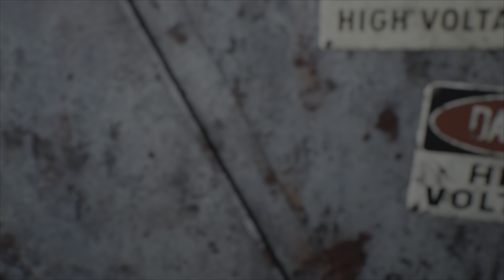Leland Solo Queue Fuse Escape On Abandoned Mill | The Texas Chainsaw Massacre